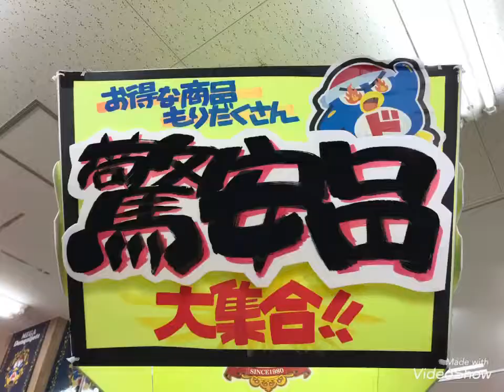🥩凄い❗️メガ・ドンキ❗️大阪❗️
🥩肉肉肉・見てください❗️わかる人はわかる❗️私がもとめている肉売り場でした❤️